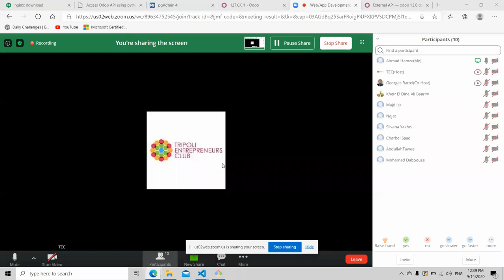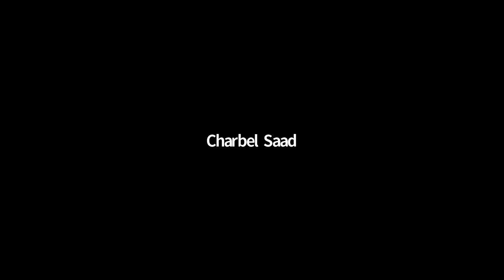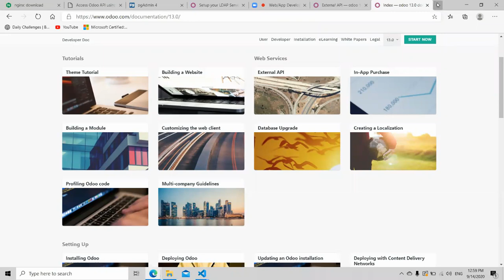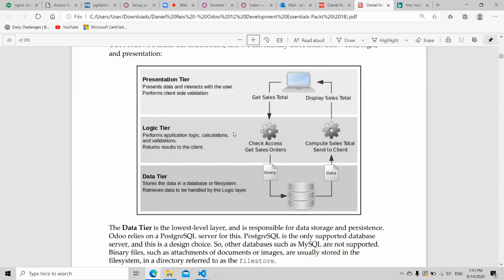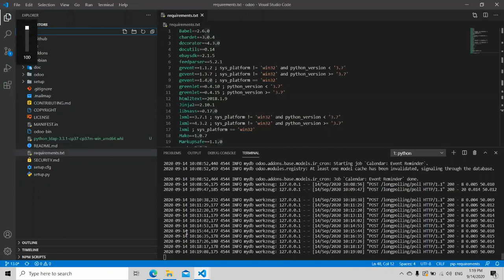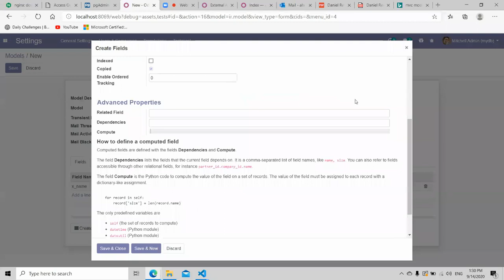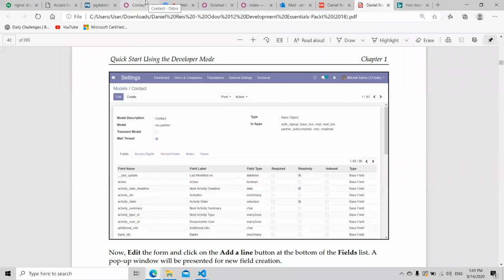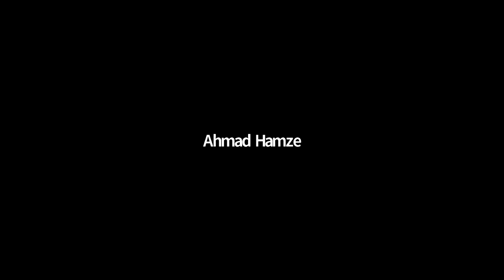Rainmakers | Web/App Development Track - Session 18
Rainmakers is a market readiness program that empowers senior university students and fresh graduates to kickoff their professional careers by equipping them with technical, business, and essential skills through an enriching experience.